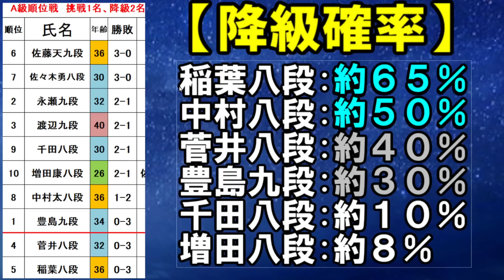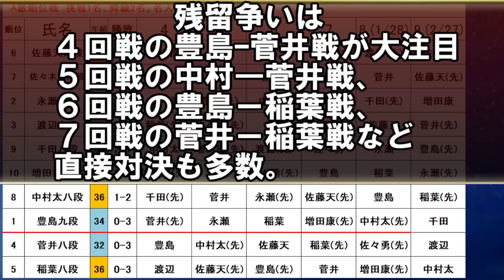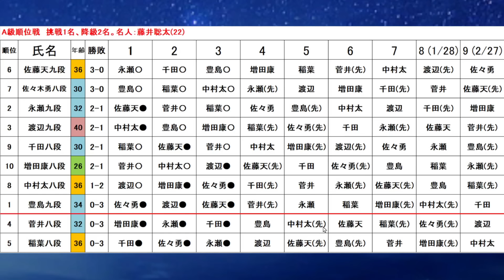A級順位戦3回戦終了！ 勝ち越し6名、大混戦挑戦争い 豊島九段らまさかの3連敗 3回戦終了時の挑戦・残留確率まとめ（第83期A級順位戦 主催：毎日新聞社、朝日新聞社、日本将棋連盟）